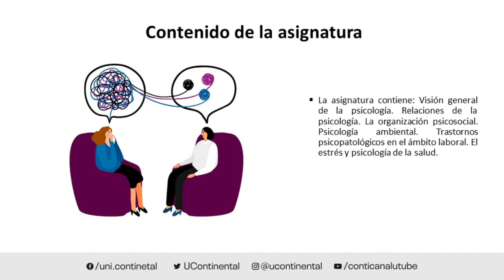Presentación de la asignatura: Psicología